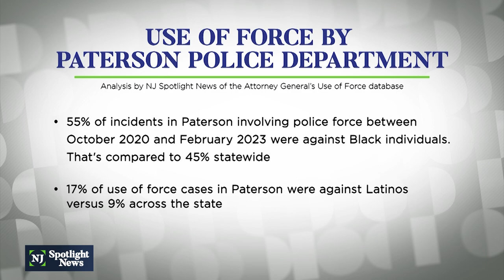State lawmakers join calls for federal probe of Paterson PD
State lawmakers have joined calls for the U.S. justice department to investigate the Paterson police after the death earlier this month of Najee Seabrooks following a standoff with police. "I think looking at a federal monitor and looking at all options that are available to us is a prudent decision...," said Assemblywoman Shavonda Sumter.